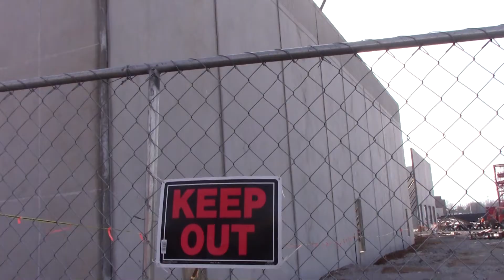movie theatre package 2